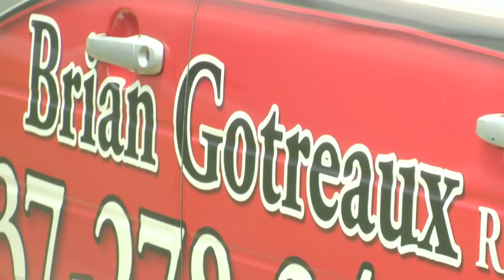Gotreaux Family Farms donates 3,000 lbs of tilapia to Catholic Charities